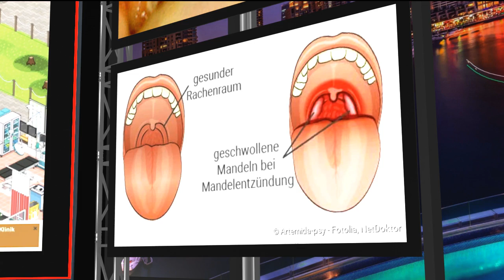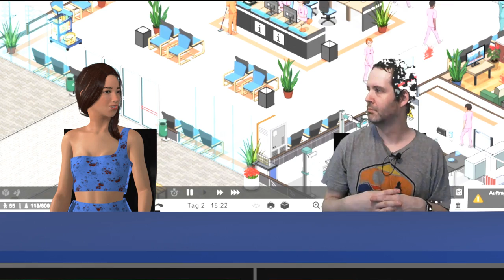👉 Project Hospital vs. Real #2 👈 Bakterielle Tonsillitis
Mit Project Hospital vs. Real werde ich Euch zeigen, ob die Behandlung aus dem Spiel mit dem realen übereinstimmt und wie detailliert das Spiel ist.  In diesem Video ist die Bakterielle Tonsillitis dran und auch zum ersten Mal mit Blender. Viel Spaß :)

Mein Hardware

- 2x G.Skill Trident Z RGB 16GB DDR4 16GTZR Kit 3200 CL16 (2x8GB)